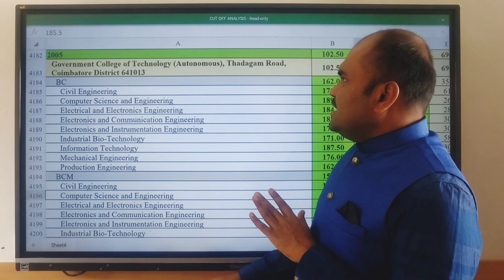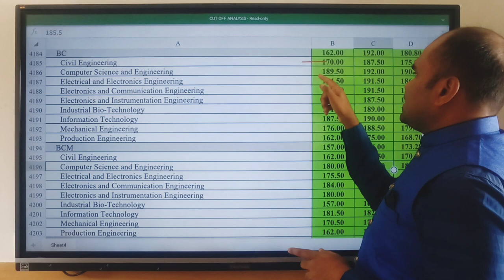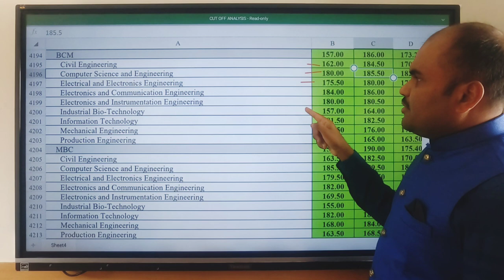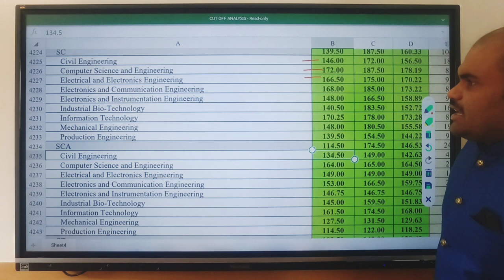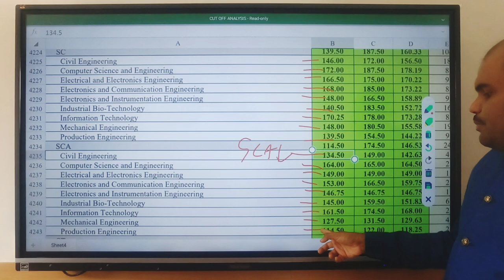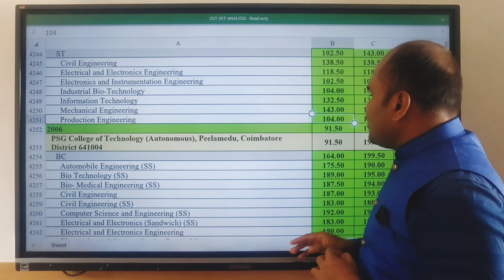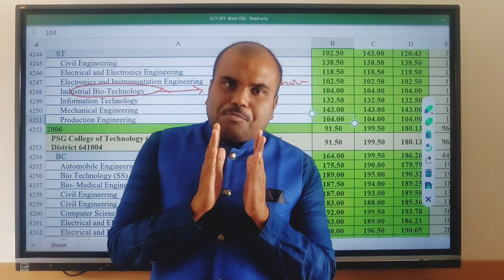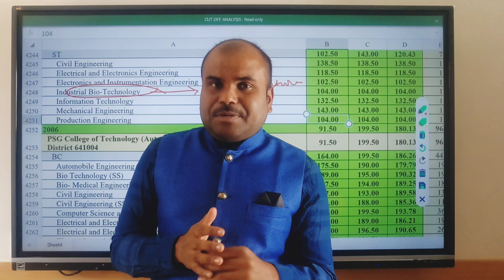Episode 23 | Cut off | Govt. College of Tech. Coimbatore | Department & Community wise | TNEA 2021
R.ASHWIN

He has also been invited into many leading organizations, TV Shows, and housing societies for career guidance and motivational programs.

Till date, he has counseled more than 50000+ students face to face. His key domains are Career Guidance Seminars for School students stating all the opportunities after +2, new era motivational sessions, and detailed analysis of prominent colleges, board exams, and all top entrance examinations. His strategic ideas and steps to make students clear topmost entrance exams like JEE, NEET, KVPY are followed by many students and Parents and became highly successful.

As he is the only person in south India to do a complete data analysis of various futuristic courses, entrance examinations, question papers, cut-offs, and admission processes; thousands of students have been benefited and have taken unfailing career decisions.

OUR SERVICES
Book a career guidance Slot and know about the complete information about 75+ Entrance exams conducted by top most Central Government and aided institutions, Institutes of National Importance, Institutes of Eminence, and other top colleges in the country/region in 30+ Streams which includes
 Architecture
 Agriculture
 Arts & Science
 Biological Sciences
 Commerce
 Computing Science
 Design
 Defense and Pilot Studies
 Economics
 Engineering
 Fashion Technology
 Food Technology
 Fishery Science
 Foreign Languages
 Humanities
 Law
 Management
 Medicine
 Performing Arts
 Research
 Social Sciences
 Teaching, etc.,

OUR SERVICES
1. Interviewing Students & One to One Counselling
2. Career Guidance Seminar
3. Application / Admissions Alert
4. Application fill up
5. Choice filling
6. Self Study guidance